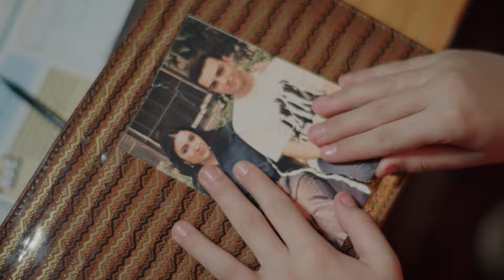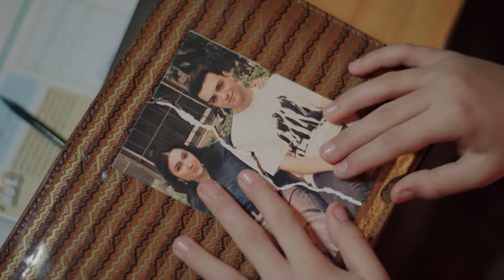Melissa - Episode 29 - Urdu Dubbed | Yesil Vadi'nin Kizi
Melissa Urdu Dubbed - Yesil Vadi'nin Kizi

Melissa - Yesil Vadi'nin Kizi | Urdu Dubbed

Melissa, who lost her mother and father at an early age, is subjected to ill-treatment by her adoptive family and runs away from home. Melissa's escape will be a new home for her, it will allow her to meet Mahinur and Metin. A dramatic story will begin for Melissa and her new family...

Production: Yeşil Yapım - Hacıyatmaz
Director: Murat Şenöy - Çağıl Nurhak Aydoğdu

Cast:

Melissa: Beren Gökyıldız
Mahinur: Sezin Bozacı
Metin: Onur Dikmen
Cüneyt: Turan Günay
Reyhan: Lale Ertiş Gençtürk
Azra: Hande Arısoy
Orhan: Özgür Özberk
Öykü: Ece Gürer